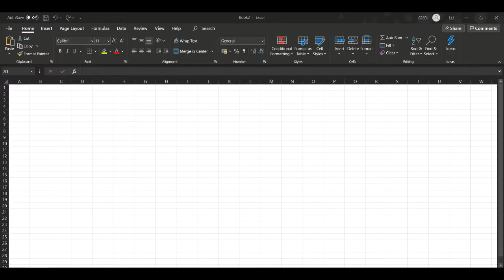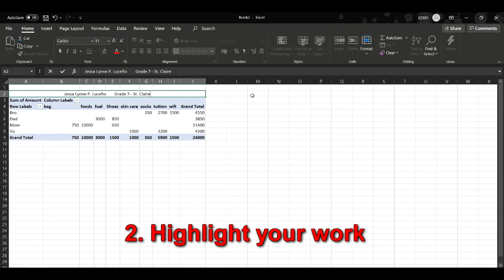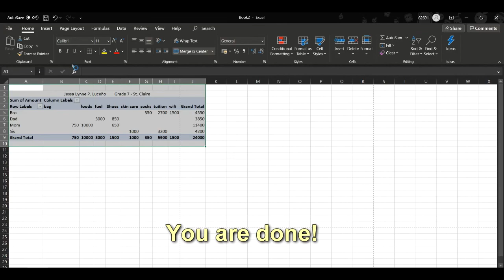Pivot Table Tutorial